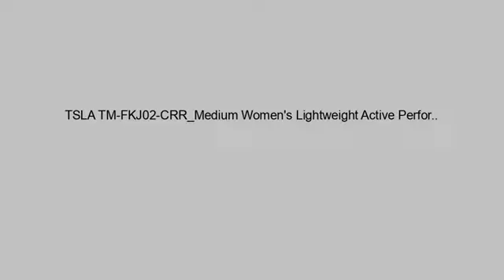MUST SEE Hunting Gear Review! TSLA TM-FKJ02-CRR_Medium Women's Lightweight Active Performance Fu..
- TSLA TM-FKJ02-CRR_Medium Women's Lightweight Active Performance Full-Zip Hoodie Jacket FKJ02
Design engineered for performance and comfort without compromising feminine style Suitable as an outer-layer for Spring/Fall, Mid-layer for Winter 91% Polyester - 9% Polyurethane. Excellent elasticity with enhanced range of motion. Unique thumb hole cuff design for ventilation and functionality during sports activities Zipper pocket with an earphone outlet on the inside

Amazon Best Sellers -- MUST SEE  Hunting Gear Review!